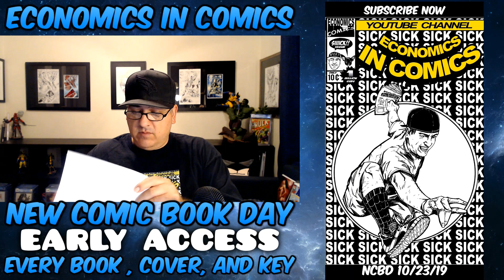NEW COMIC BOOK DAY 10/23/19 PREVIEW OF EVERY BOOK, PUBLISHER, COVER, AND ALL THE KEYS! NCBD COMICS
This is your early access video for 10/23/19 previewing every single book from every single publisher.  Included are my hot cover picks and all the key comics!

Welcome to Economics In Comics.  Your home for up to date news and comic info.  We strive in bringing you the BEST content possible.  We specialize in previews of new comic books weekly, comic reviews, comic book keys, grading comics, comic news, movie reviews, and everything that is hot in the comic and pop culture industry.  Please join us daily for your comic FIX!